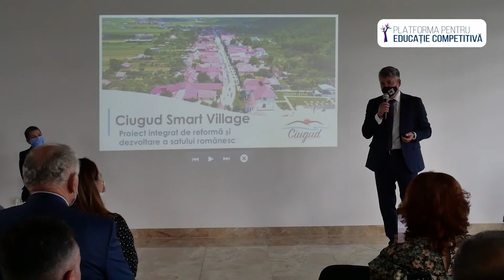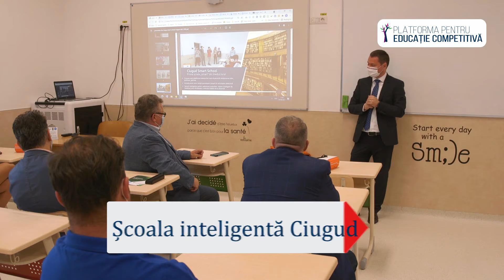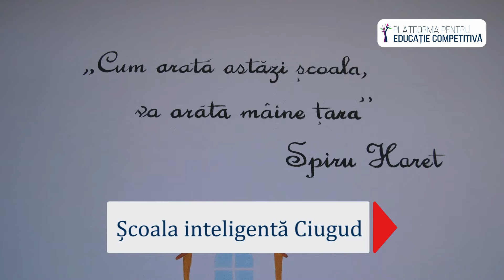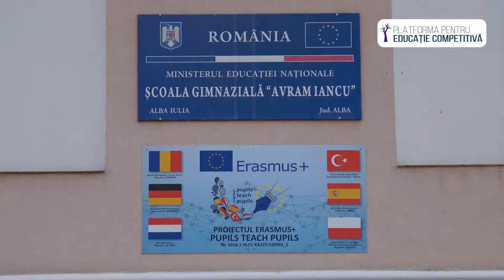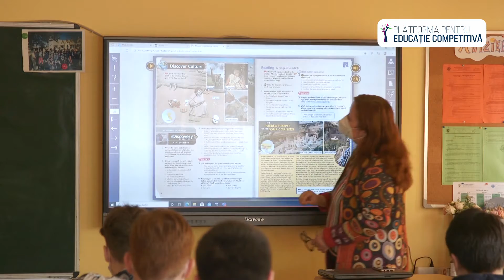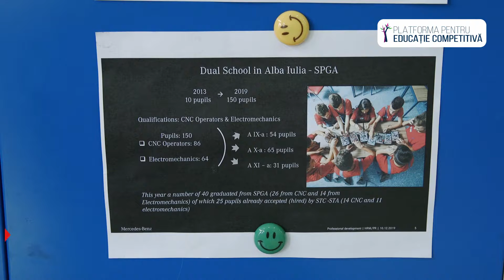Forumul Educației Inteligente 2021 Ciugud